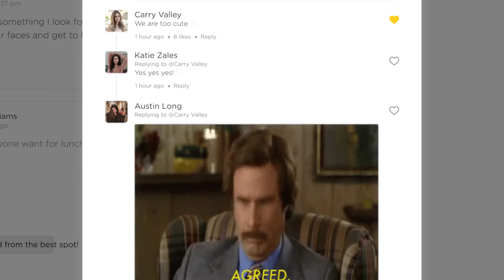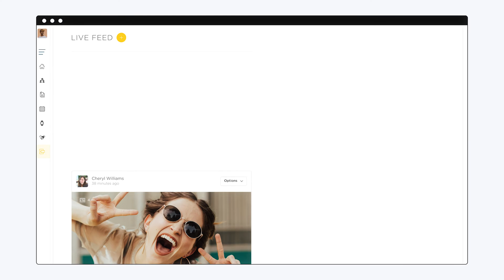Feature Highlight - Live Feed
🌟 We're Cadence, an event experience platform that innovates how attendees interact and connect. Our mission is to bring people together to experience every moment, and our software is designed to elevate any size virtual or in-person event.

🌟Join our growing club of event leaders! Twice a month, you'll receive our newsletter full of industry insight & insider tips to make the most of Cadence. Scroll all the way to the bottom, and drop your email into the box!